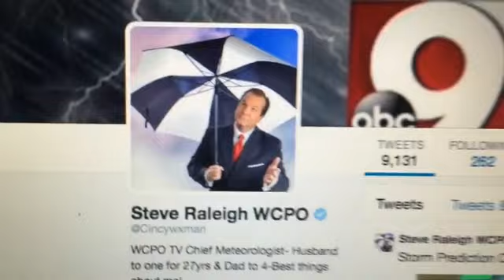Weather Alert Day: Steve Raleigh helps you prepare for Monday thunderstorms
Some severe storms are possible Monday and WCPO's Steve Raleigh has declared a Weather Alert Day.